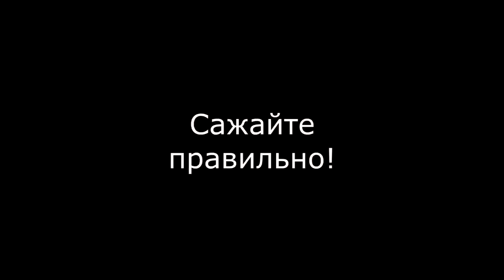Садоводство по Железову. Опыт моих учеников и друзей. Как сажать косточки абрикоса. Серия 19.